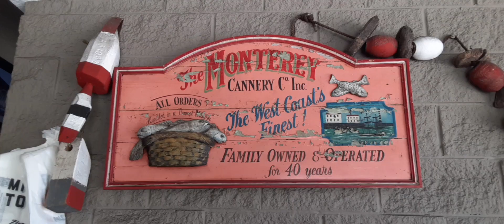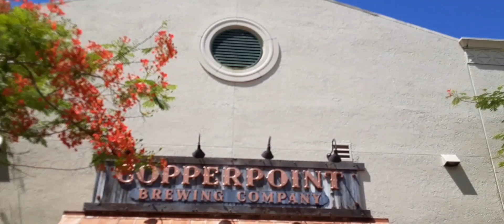Visit from Phleeb Day 4 - Miller's Ale House,Copperpointe Brewery & Lake Worth Beach